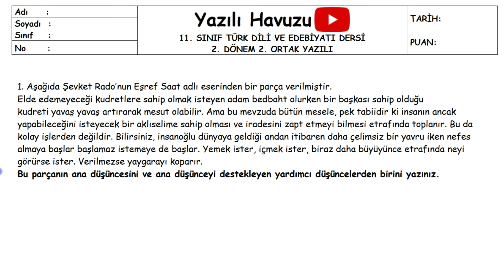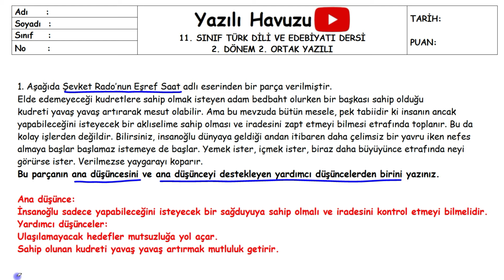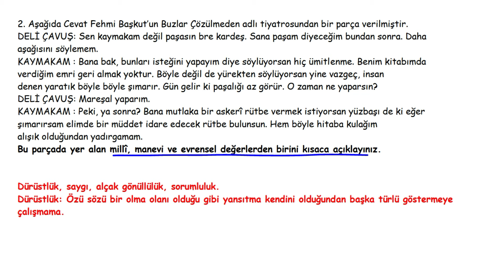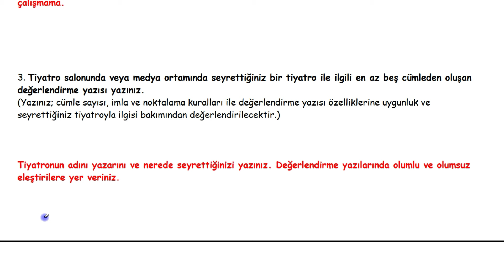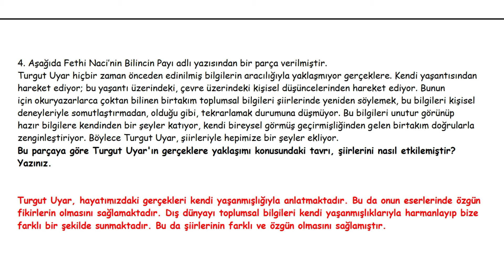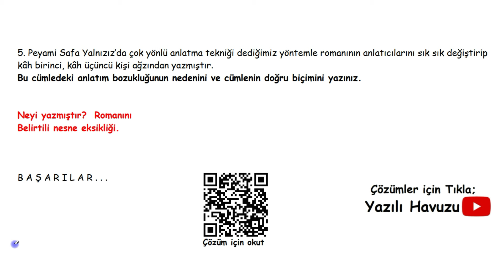Türk Dili ve Edebiyatı 11. Sınıf 2. Dönem 2. Yazılı MEB Senaryo 1 Soruları Edebiyat 11 Senaryo 1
Türk Dili ve Edebiyatı 11. Sınıf 2. Dönem 2. Yazılı MEB Senaryo 2 Soruları Edebiyat 11 Senaryo 1 PDF için tıkla;

Arkadaşlar merhaba,
Hem konuları tekrar etmeniz, hem de yazılılarda daha başarılı olmanız için Türk Dili ve Edebiyatı 11. Sınıf 2. Dönem 2. Yazılı MEB Senaryo 1 Soruları Edebiyat 11 Senaryo 1 soruları hazırladık.
Başarılar dileriz...